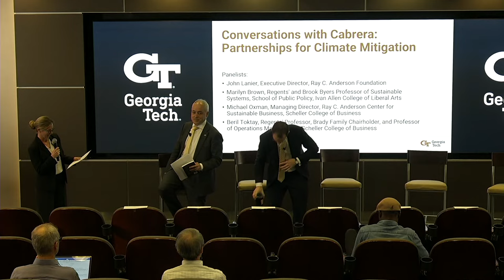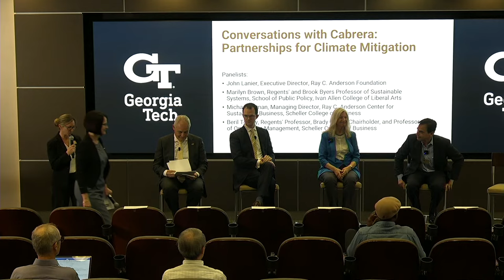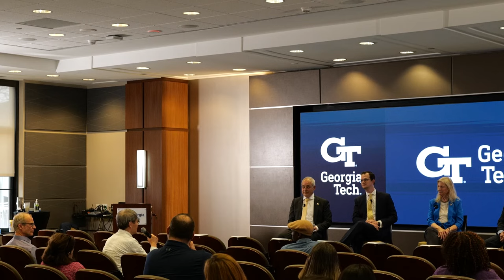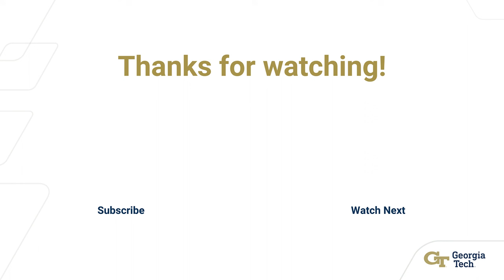Conversations With Cabrera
Ángel Cabrera - President, Georgia Tech (moderator)
John Lanier - Executive Director, Ray C. Anderson Foundation
Marilyn Brown - Regents' and Brook Byers Professor of Sustainable Systems, School of Public Policy
Michael Oxman - Managing Director, Ray C. Anderson Center for Sustainable Business
Beril Toktay - Regents' Professor and Professor of Operations Management, Scheller College of Business